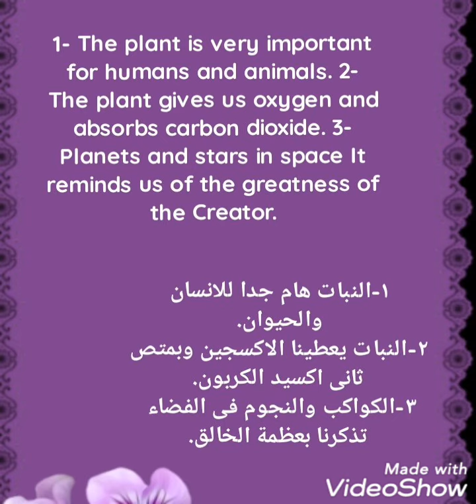ثلاث جمل انجليزى مترجمين عن النبات والفضاء بحث ٤ابتدائى ازهرى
٣ جمل انجليزى عن النبات والفضاء